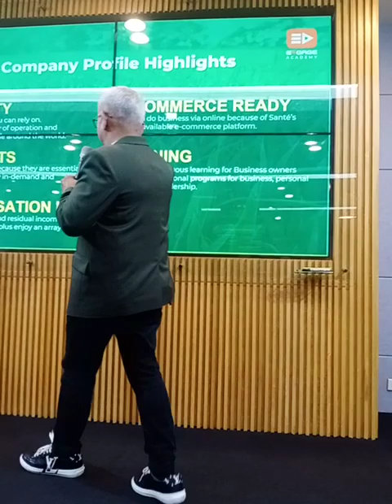Sante SBO by Mentor Joel || Watch This Video!!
SanteSBObyMentorJoel||WatchThisVideo!!